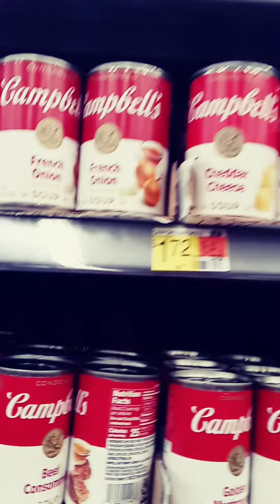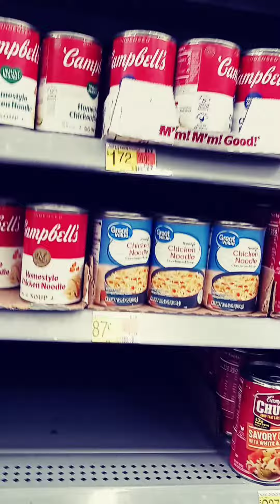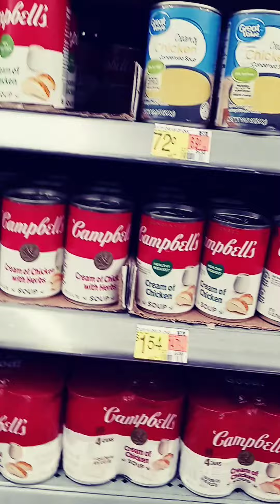Livestream brand products prices at Walmart 11-4-2023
Document visit to grocery store in Coachella.